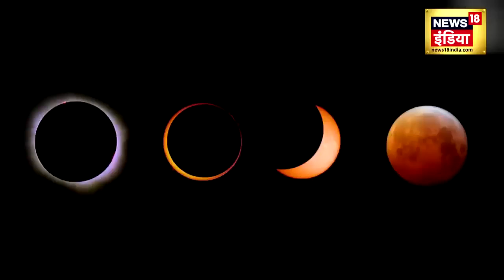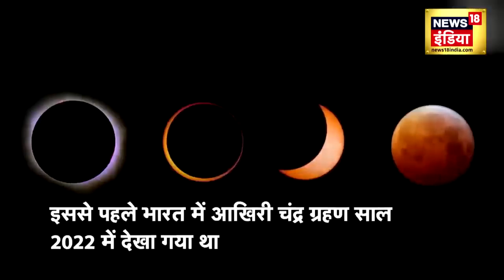Chandra Grahan 2023 : चंद्रग्रहण के बाद ये संटक मंडराएगा ? Breaking News । N18V । Lunar Eclipse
Chandra Grahan समाप्त हो गया है. ऐसे में चंद्रग्रहण के बाद संकट मंडराने की संभावना है. देखिए ये खास रिपोर्ट.